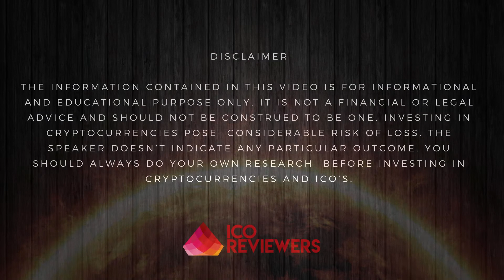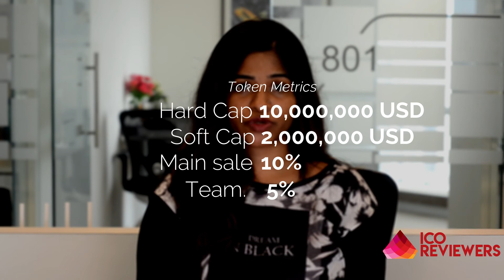BLOCKONOMICS ICO Review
Blockonomics is a blockchain based project which is aiming to give better payment options to users and the merchants using Bitcoin in the e-commerce sector.

Eth address - 0x2C99e30c5B8155d7bF7Cc1A852E9E010B004b742